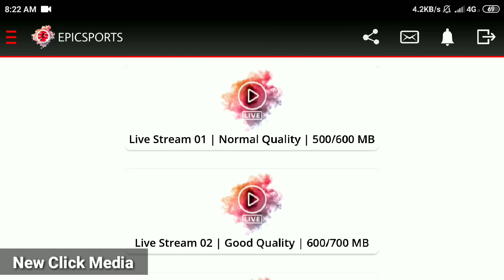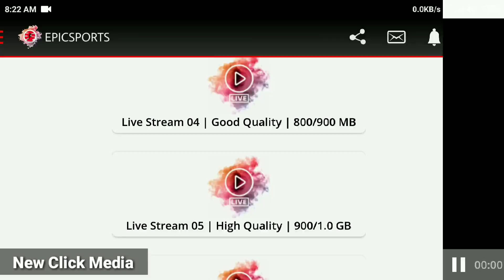Brazil vs Peru | Copa America 2019 Live Watch On Mobile Using This App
Copa America Brazil vs Bolivia Match Live
Copa America 2019 Live
Copa America Teams
Copa America Match
Copa America Live Video
Copa America Live Match
Copa America Live On Mobile
Copa America Match Videos
Football Video
Soccer Video
Football Match Video
Soccer Match Video
Messi
Ronaldo
Neymer
Football Skills
Watch Copa America Live On Mobile

Teams :

Brazil
Argentina
Bolivia
Venezuela
Peru
Paraguay
Colombia
Qatar
Chile
Uruguay
Japan
Ecuador